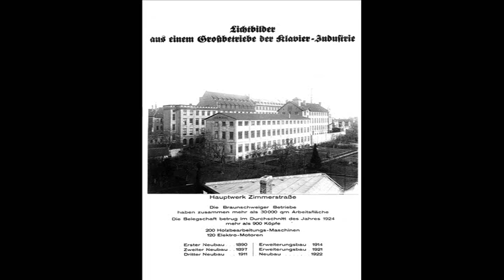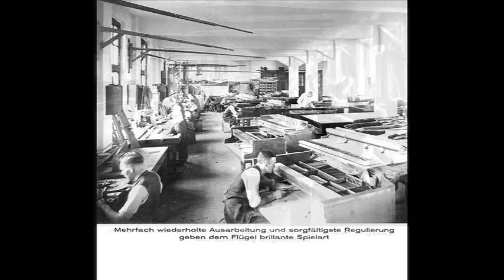Grotrian-Steinweg Klavierfabrik | Piano Factory | circa 1929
Historische Aufnahmen vom Klavierbau bei GROTRIAN-STEINWEG um 1929.

Enjoy these historic photographs of piano building at the GROTRIAN Piano Factory in 1929.

Weil wir die Musik lieben.
Because we love music.